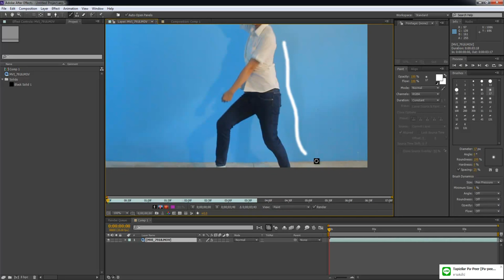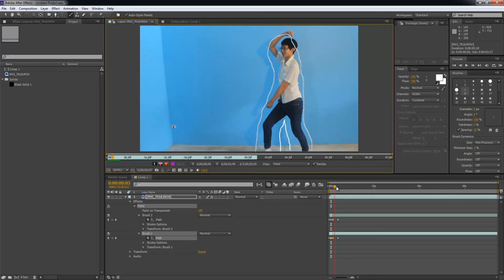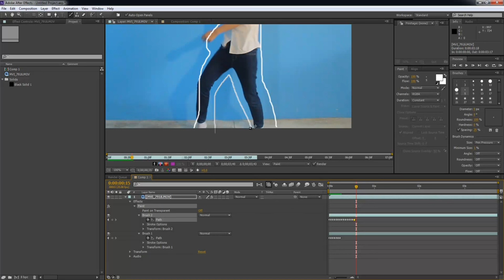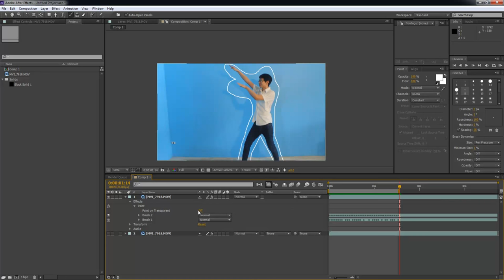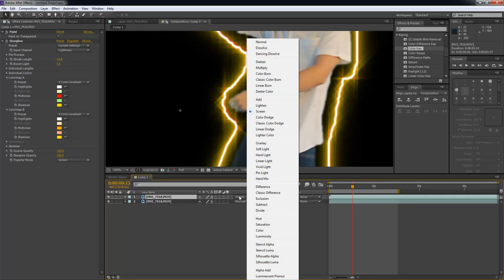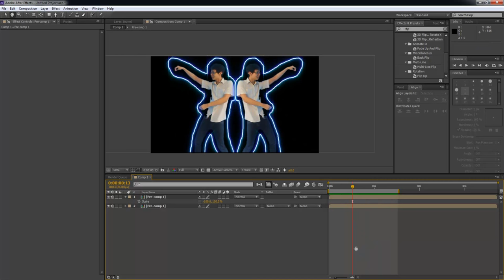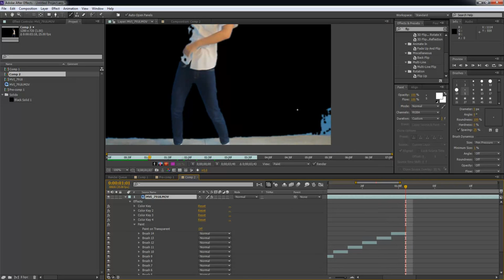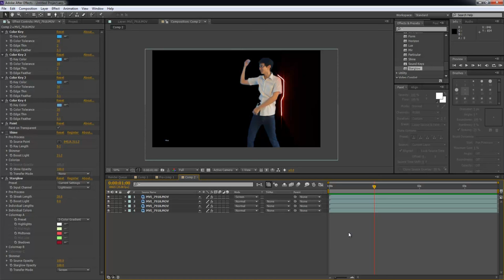MESISE.COM - AFTER EFFECT BURSH TOOL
สวัสดีครับชาว MESISE วันนี้เราจะมาสอนการใช้งานโปรแกรม AFTER EFFECT กันดีกว่าครับ ชื่อเครื่องมือ Brush Tool หรือง่าย ๆ ก็คือการวาดนั้นและครับ จะวาดอะไรได้บ้างนั้นก็ดูตามคลิปเลยครับ